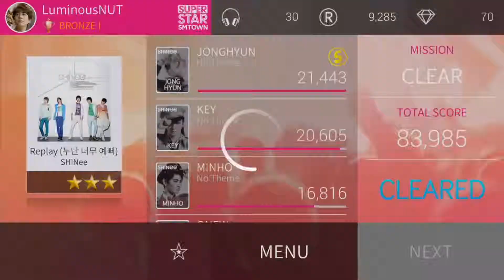Superstar SMTown (JPN) - SHINee - Replay (Hard)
Superstar SMTown (Japanese Version)
Song : Replay
Artist : SHINee
Difficulty : Hard